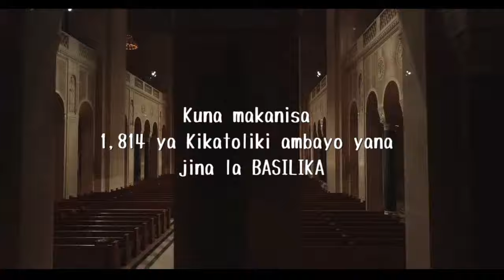LIVE: HARAMBEE YA UJENZI WA BASILIKA DODOMA